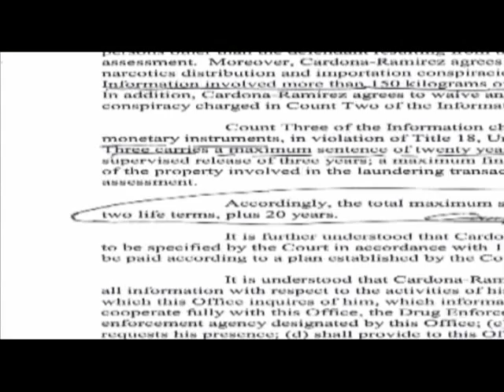En La Mira - Clip 3 - 8/11/12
En La Mira con Enrique Gratas